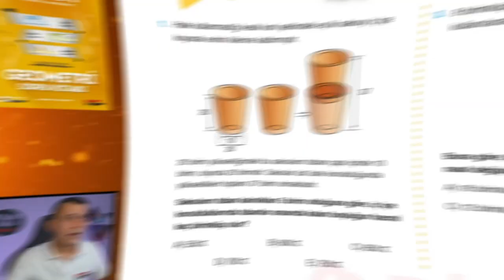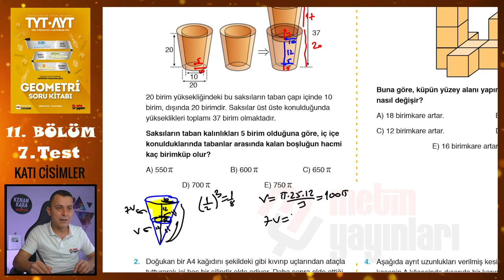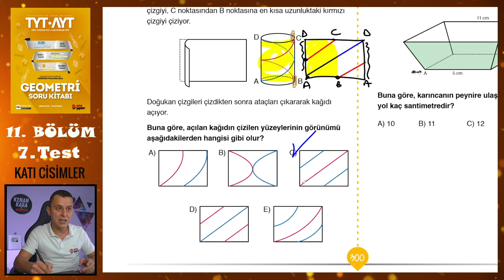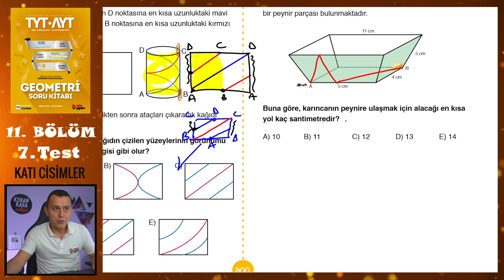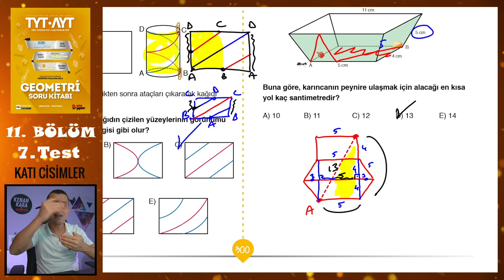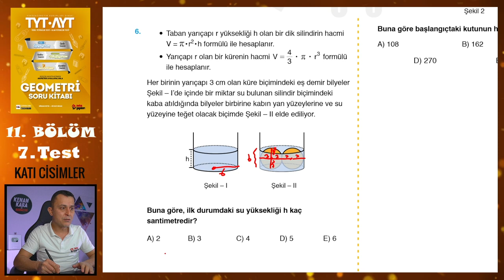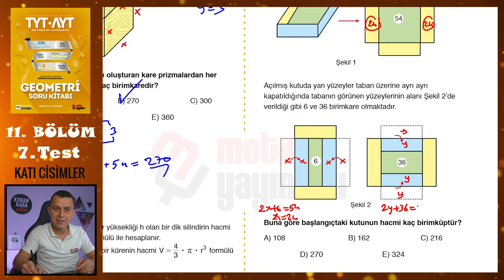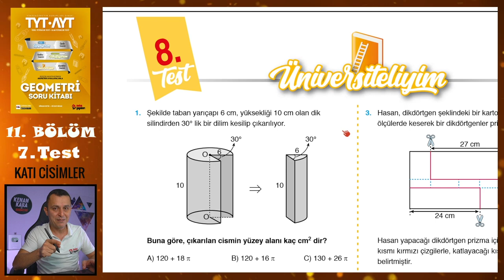7. Test | 11. Bölüm | Katı Cisimler | METİN YAYINLARI